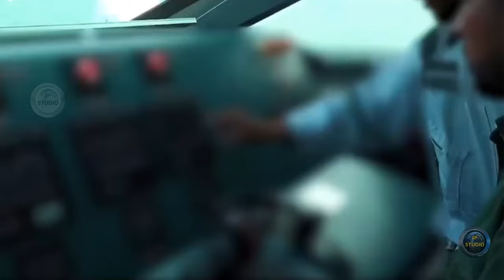Новые иранские катамараны, типа Shahid Soleimani.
Два ракетных катамарана типа "Шахид Сулеймани" (Shahid Soleimani) - "Шахид Хасан Багери" (Shahid Hassan Bagheri) и "Шахид Сайяд Ширази" (Shahid Sayad Shirazi). Если головной корабль этого проекта имеет бортовой номер FS313-01, то новые два получили бортовые номера FS313-02 и FS313-03 соответственно.